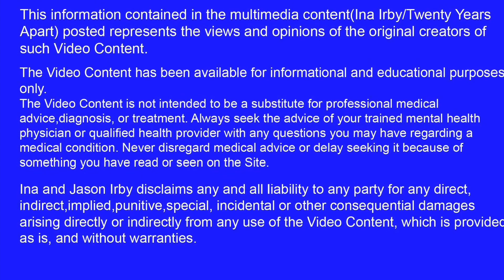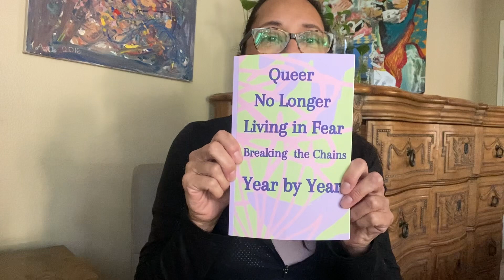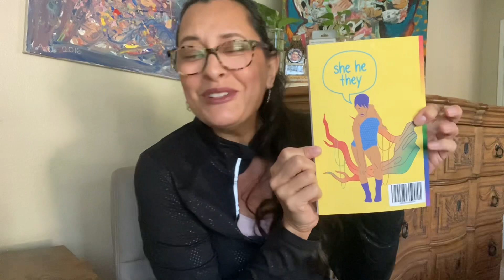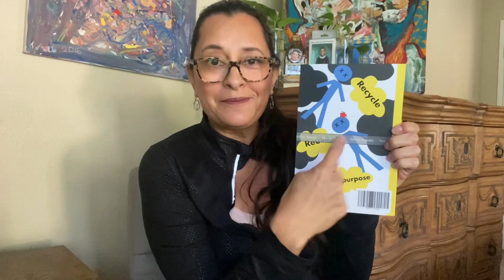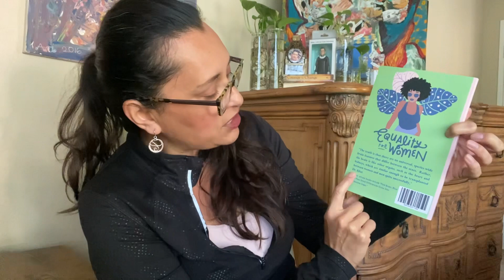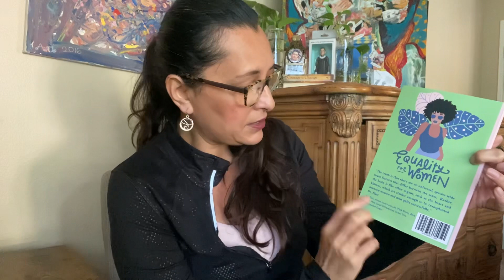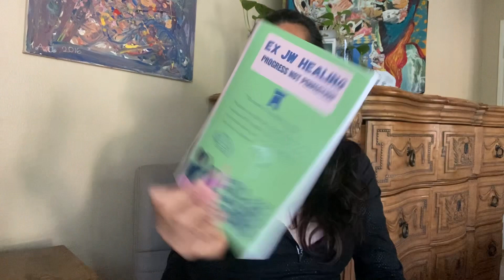ExJW Courage “Grim Reaper Reality”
Recovery

Steven Hassan
Freedomofmind.com
Combatting Cult Mind Control

jw.support
JWfacts.com

National Sexual Assault Telephone Hotline
This is Part of RAINN it has CONFIDENTIALITY standards!!